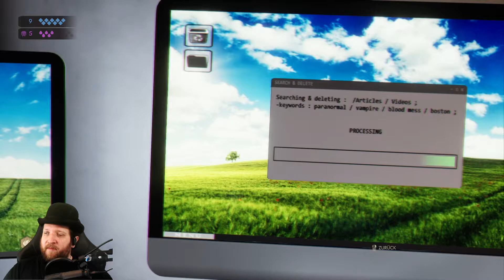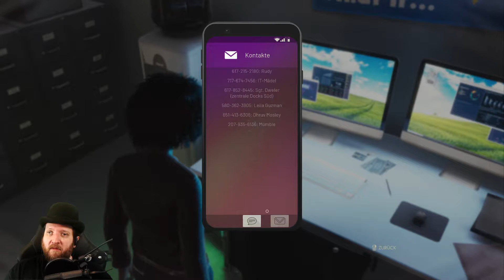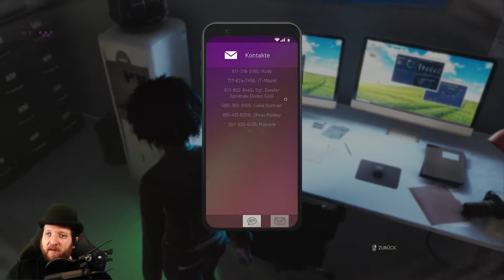Vampire: The Masquerade – Swansong | 18 | Zeit für Anarchie | Let's Play deutsch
Titel: Vampire: The Masquerade – Swansong
Entwickler: Big Bad Wolf Studios
Publisher: Nacon

meine Ehrendoktoren:
the-devil4, PastorPinsi, Ixion & DieTaube

HixHux, Hoot4780, Brother Ronon, Bussardfeder, Kandyk22 & the-darkest-master

PC-System:
Prozessor: AMD Ryzen 9 3900X
Grafik: MSI Geforce RTX 3090
RAM: 64GByte DDR4 3200
Headset: Sennheiser G4ME 1
Aufnahme-Software: OBS 64 bit